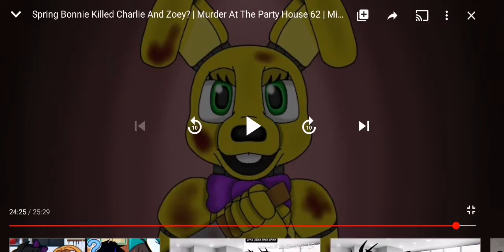Pandy351 Reaction |Spring Bonnie killed Charlie and zoey? |Short Part3